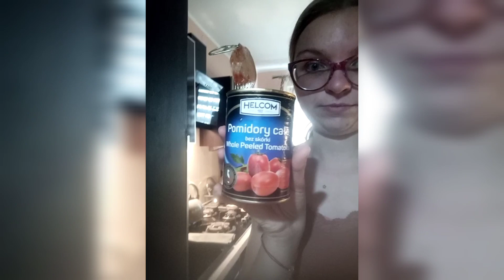Szybki przepis na zupę pomidorową 🍅🍲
Za obserwacje bardzo dziękujemy ❤️😘

Zniżka -20%.  Kod : Stocka20